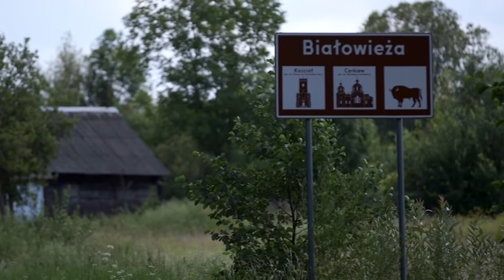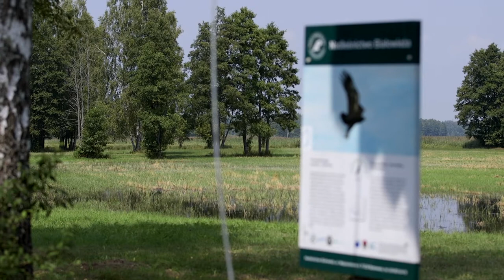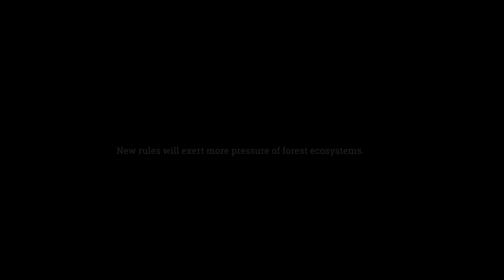Białowieża: an old story of biomass